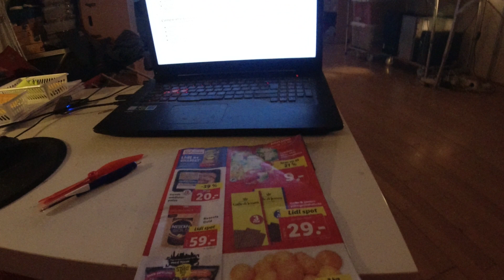MongoTV_10773 - Vil Cykle Til LIDL Inden Det Bliver MØRKT og Købe MEDISTERPØLSE - CHIPS - SLIK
God MANDAG AFTEN. Der var billig medisterpølse i LIDL denne uge. Så jeg cykler lige en tur tiul LIDL, før det blev mørkt. Jeg nået næsten hjem igen, før det blev mørkt. Jeg har ingen hvid forlygte på min cykel, kun en rød baglygte. Jeg købte så en pose chips med hjem, kiks og en pose slik. Noget med en masse kalorier, fedt og sukker, som jeg helt ikke må spise nu. Jeg vil stadig meget gerne, tabe mig ned i vægt, til under 90 kilo. Det er lige blevet mørkt nu, og klokken den er 17.45. Godaften.